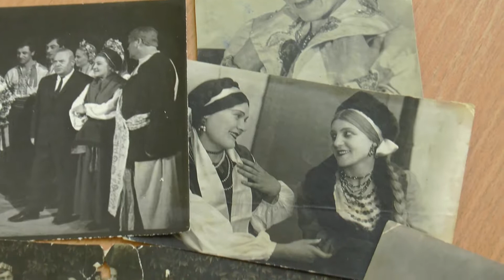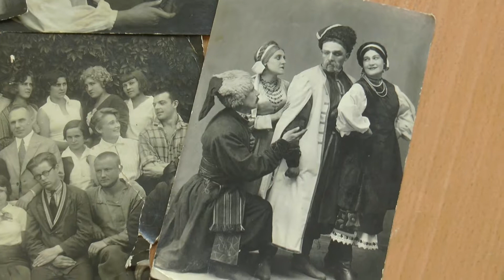Те, що в мені: Костянтин Булага